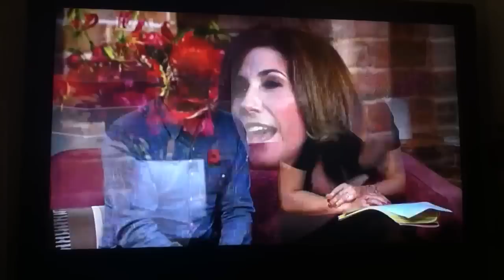Gaynor Faye on This Morning (06.11.12)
Gaynor Faye on This Morning talking about the Megan and Declan storyline.